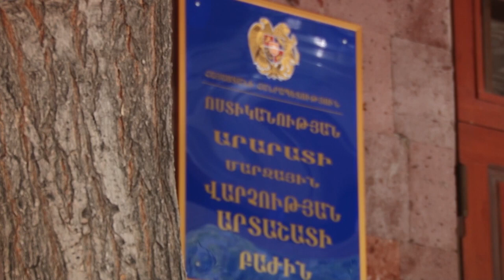Վիճաբանություն և դանակահարություն Նորաշենում